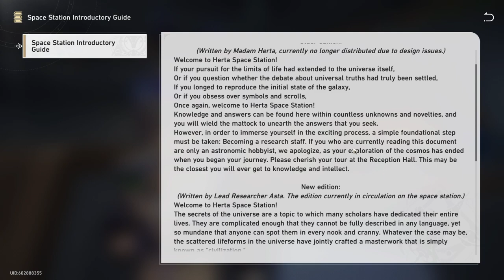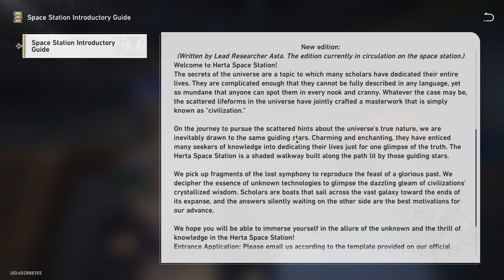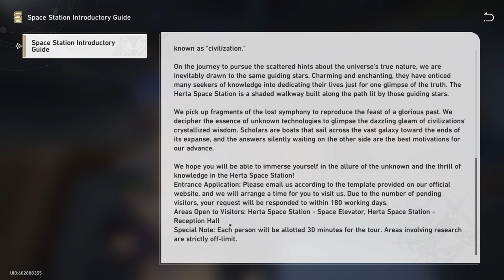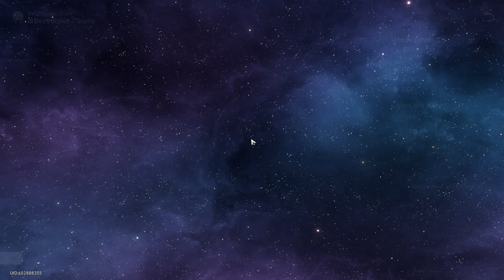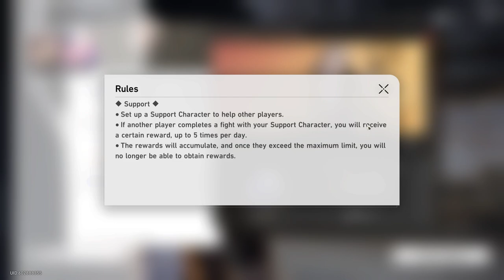Steller Awakening - Honkai: Star Rail (Blind Let's Play) - #1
This is my blind playthrough of Honkai Star Rail. Join me on my journey through the stars with the Astral Express and make tons of new friends. Honkai Star Rail is a sci-fi classic JRPG developed by miHoYo and released in 2023. It is a free-to-play gacha game.

Chapters:
0:00 Introductions
1:17 Symphony of destruction
32:00 She's!... Alive?
38:47 Hello world

Honkai Star Rail is the fourth installment in the Honkai series, following Honkai Impact 3rd and drawing some elements from Genshin Impact.

For more information on Honkai Star Rail, check out its Wikipedia entry

We are playing a direct download of Honkai Star Rail using a Windows PC, with video being recorded via OBS Studios software.

If you enjoy this game, you might enjoy my blind let's play of its sibling game Genshin Impact